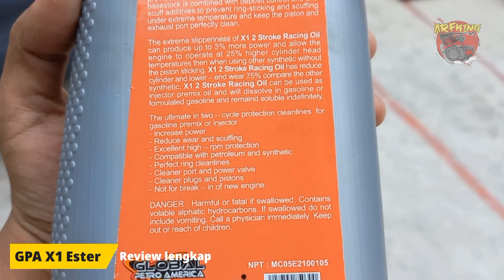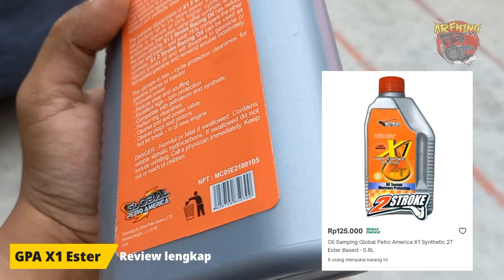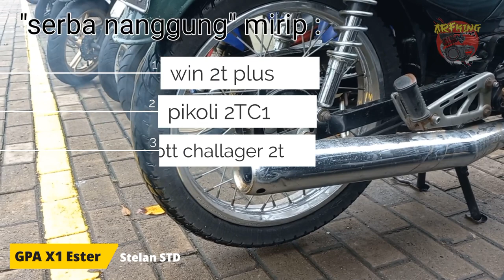Review GPA X1 2T - ester based | review oli samping gpa x1 ester 2T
PROMO SPESIAL..!!!

( Semua produk..!! )

Tipe bensin : pertalite (perubahan bbm, dikonfirmasi)
Stelan pj/mj : standar
Karbu : standar
Supply oli : pompa oli, mix on tank (disebutkan)
OS : standar (nol)
Blok : Crun (aftermarket)
Pengapian : standar
Busi : denso
Head blok : standar
Membran : standar + lidah karbon (aftermarket)
Knalpot : boban c33
Metode 1 : stelan standar (disebutkan)
Metode 2 : stelan basah (disebutkan)
Skenario : pemakaian harian, turing (disebutkan)
Jarak tempuh : 10km
Durasi pengambilan data : 2 minggu (14 hari perjalanan, 20km perhari, total 280km)

Tks men,